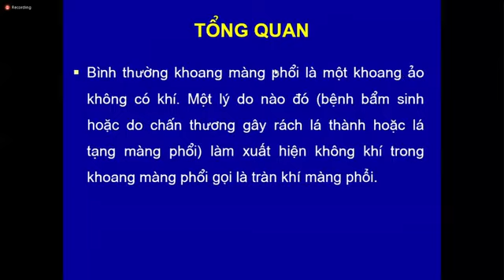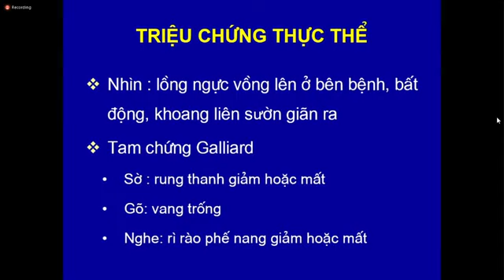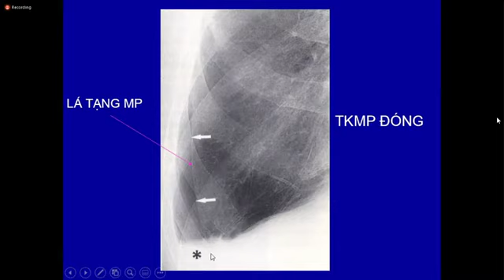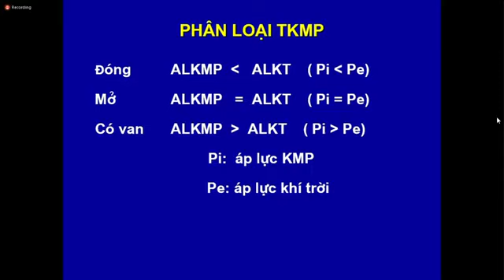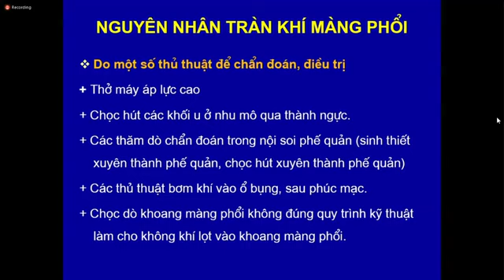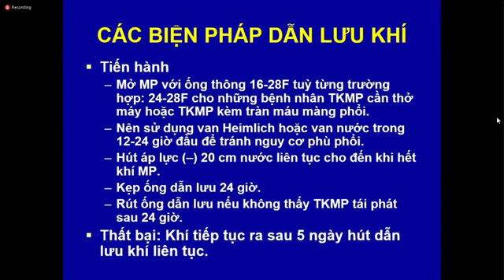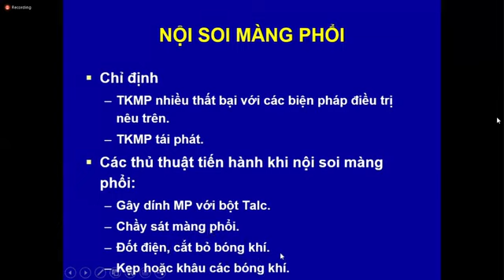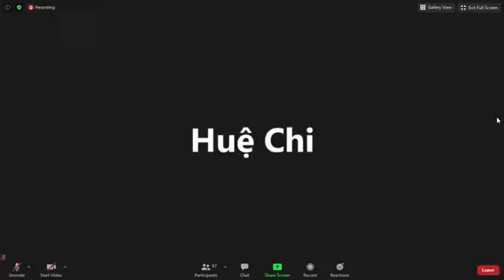Bài Giảng Tràn Khí Màng Phổi || ĐH Y Hà Nội